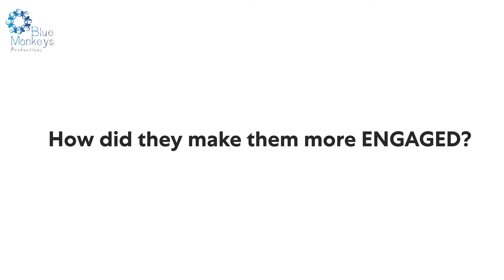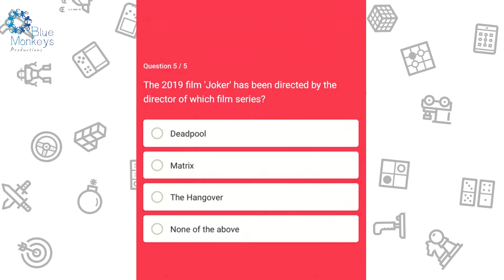FlipKart Client Sucess Story by Blue Monkeys com